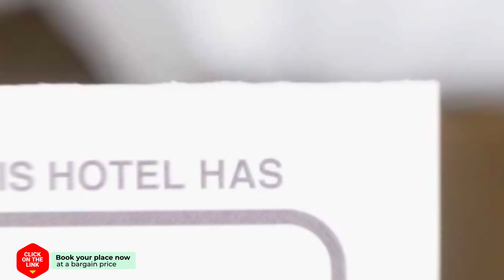12 Lefktro House hotel review | Hotels in Stoupa | Greek Hotels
12 Lefktro House hotel review | Hotels in Stoupa | Greek Hotels.
12 Lefktro House hotel video review. Hotels in Stoupa, greek 3 stars hotels.